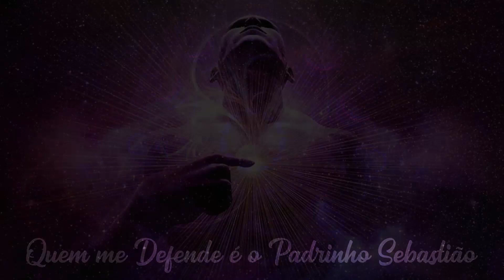🎵 Libertação 🎤 Salomão Rossy ✝️ Santo Daime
Acorda meu Irmão
Que o Tempo está Chegando
É hora de Louvar a Deus
E a Jesus Cristo Soberano

O Caminho está aberto
A estrada da Salvação
Já chega de tanto sofrimento
Vamos esquecer a Ilusão

Peço Força ao Patriarca São José
Peço Luz a Virgem Conceição
Estou com a Firmeza do meu Mestre Irineu
Quem me defende é o Padrinho Sebastião

Harmonia, Amor, Serenidade
Sabedoria, Paz e Alegria
São Primores que Recebo do meu Pai
Quando estou no Reino da Soberania

Agora Conheci a Verdade
Para Sempre Guardar no Coração
Acordei, jamais hei de esquecer
O Momento da minha Libertação

Dou Viva a Deus nas Alturas
Dou Viva aos Santos e os Ensinos
Dou Viva ao Sol, a Lua e as Estrelas
E a Todos os Seres Divinos

Libertação - Salomão Rossy